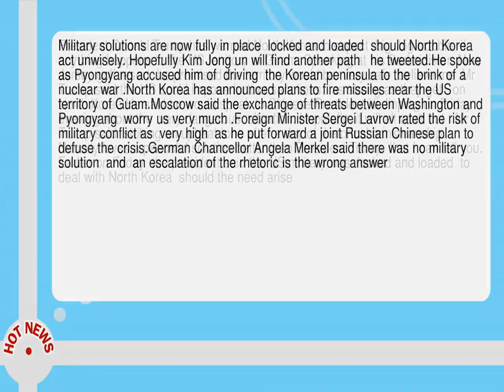Trump Threatens North Korea With Big Trouble Over Guam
-- President Donald Trump has warned North Korea to expect  big  big trouble  if anything happens to the US territory of Guam.  Speaking at his Bedminister  New Jersey golf resort  he promised the territory would be  very safe  believe me . Mr Trump said the US could impose further sanctions   as strong as they get   on North Korea. He said he would speak to Chinese President Xi Jinping on Friday evening about the  very dangerous  situation.  Hopefully  it will all work out   Mr Trump said  striking an upbeat tone after a day of rhetorical brinkmanship.  Nobody loves a peaceful solution better than President Trump  that I can tell you.  Earlier on Friday  the president said the US military was  locked and loaded  to deal with North Korea  should the need arise.  Military solutions are now fully in place  locked and loaded  should North Korea act unwisely.  Hopefully Kim Jong un will find another path   he tweeted. He spoke as Pyongyang accused him of  driving  the Korean peninsula to the  brink of a nuclear war . North Korea has announced plans to fire missiles near the US territory of Guam. Moscow said the exchange of threats between Washington and Pyongyang  worry us very much . Foreign Minister Sergei Lavrov rated the risk of military conflict as  very high  as he put forward a joint Russian Chinese plan to defuse the crisis. German Chancellor Angela Merkel said there was no military solution  and  an escalation of the rhetoric is the wrong answer.  Asked about his  locked and loaded  tweet on Friday  Mr Trump told reporters   I hope that they  North Korea  are going to fully understand the gravity of what I said  and what I said is what I mean  those words are very  very easy to understand.  He added   If he  Kim Jong un  utters one threat in the form of an overt threat. . --